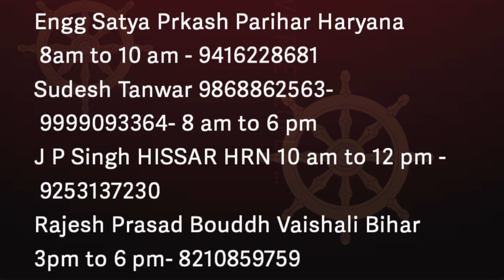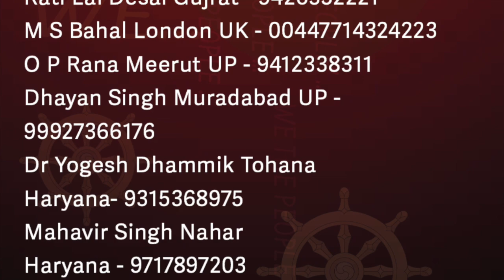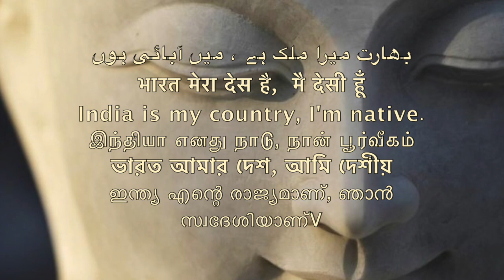आप अपने बच्चे बचाओ ये तो बेशर्म है जी /समण संघ /Sudhir Raj Singh/Pali